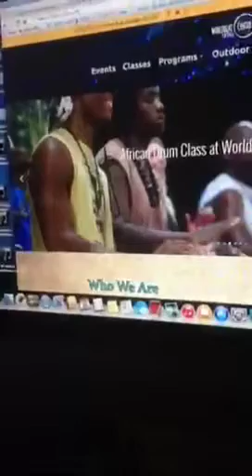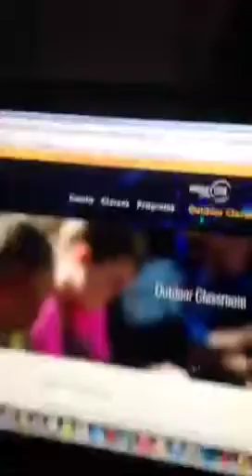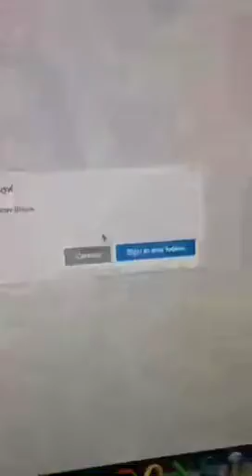Periscope -ScopeForGood World Beat Ctr Training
Periscope training being set up for WBC soon! Queen Ra is honored to periscope this landmark non profit in San Diego